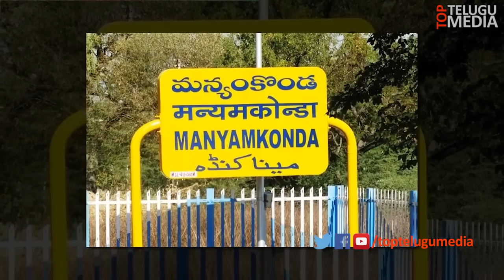Manyamkonda Temple History || తిరుపతి గుడితో సమానమైన గుడి ఇంకొకటి లభ్యం || Top Telugu Media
Manyamkonda Temple History || తిరుపతి గుడితో సమానమైన గుడి ఇంకొకటి లభ్యం